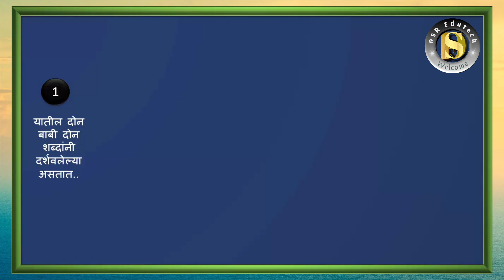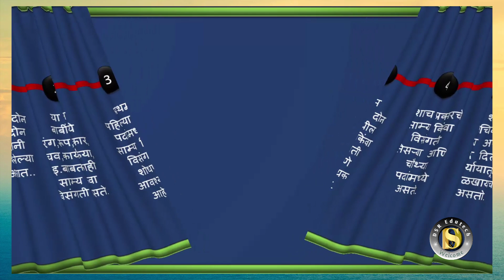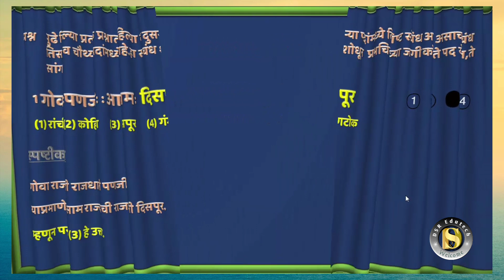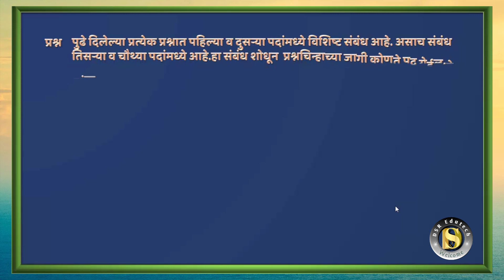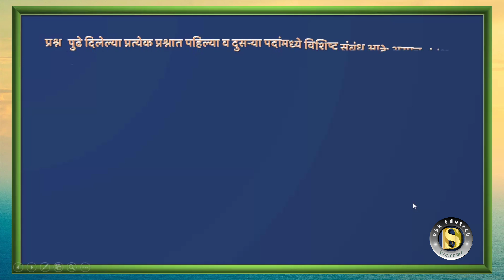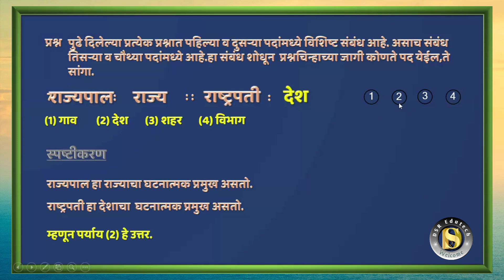बुद्धिमत्ता चाचणी घटक - समसंबंध उपघटक - शब्दसंग्रह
पूर्व उच्च प्राथमिक शिष्यवृत्ती परीक्षा
इयत्ता- पाचवी
बुद्धिमत्ता चाचणी
भाग 1
घटक - समसंबंध
उपघटक - शब्दसंग्रह